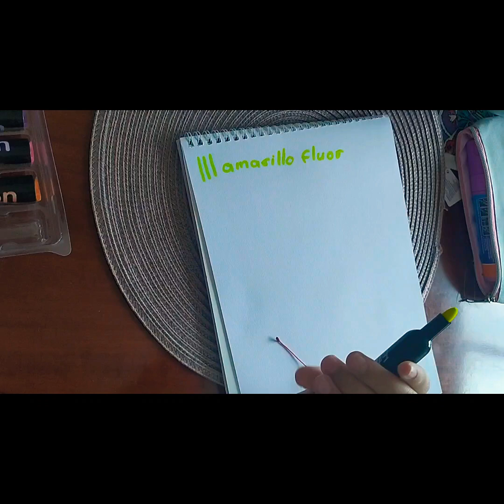Unboxing marcadores fluorescentes